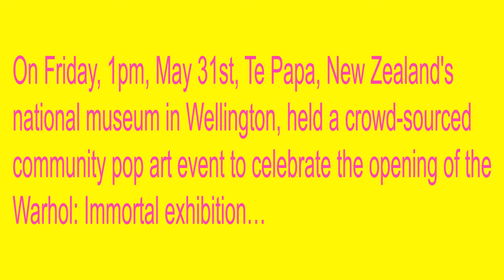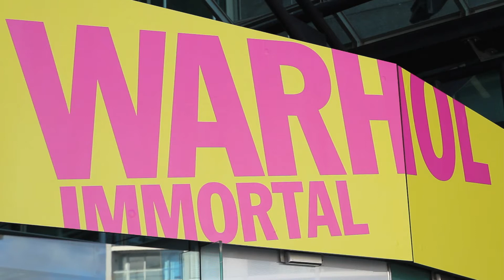Pop Up Pop Art | Warhol : Immortal | Museum of New Zealand Te Papa Tongarewa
The 'Pop Up Pop Art' event celebrated the launch of the visiting Andy Warhol exhibition, Warhol: Immortal, opening tomorrow at Te Papa.

This community art project was devised to create excitement around Warhol: Immortal, and celebrate the life and work of Andy Warhol.

The initiative was to create a highly participatory experience for as many people as possible whilst also forming an art piece which echoes the ethos of Warhol himself.